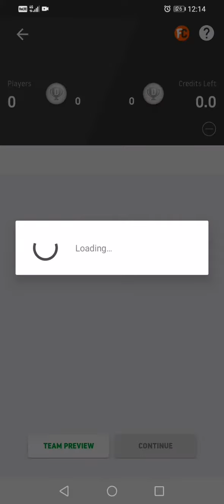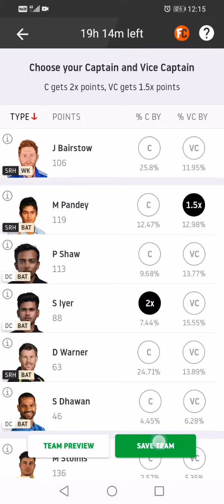DC Vs SRH Dream 11 Team | DC Vs SHR IPL Team | Predict 11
Agar apko is team upar or video chahiye toh comment karke jarur bataye.